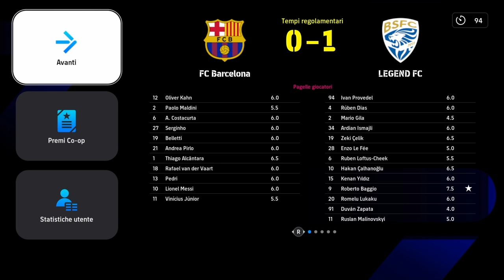ROAD TO LEGEND ►SI PARTE CON IL NUOVO FORMAT ►EFOOTBALL 25